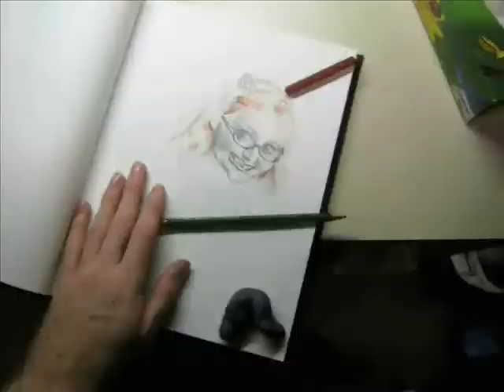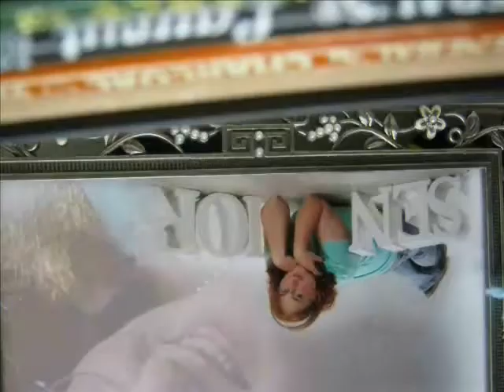Clay Stop Motion: The Greatest Aim, Modern Version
My first non-animation stop motion video. It was actually a class project, but I put way more into this than hopes for a good grade. This isn't really clay. If you can't guess, it's actually a kneaded eraser, which is obviously just as easily molded. Please excuse the quality. Again, this is my first try at something like this. There are 2 versions, each with a different song and tone. This one is full color; the other in black and white and old looking.